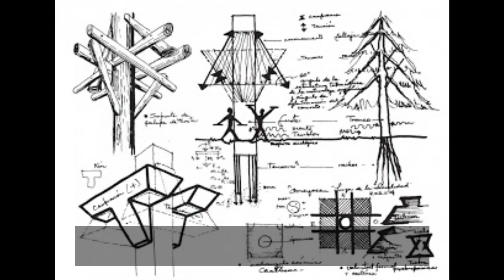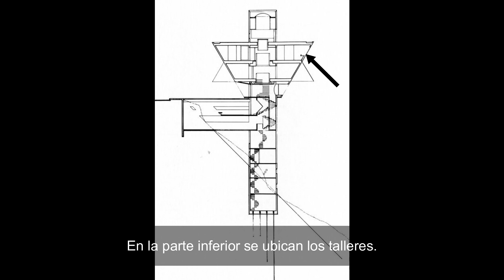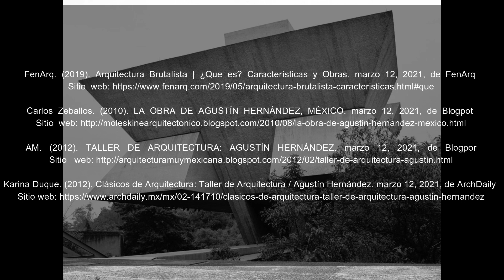Taller de Arquitectura: Agustín Hernández, México. Estilo Hormigón Bruto. Cápsulas arquitectónicas.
Realizó: LUIS FELIPE PÉREZ RODRÍGUEZ.

Libro: RACIONALISMO, FUNCIONALISMO y MINIMALISMO. Taxonomía para el análisis y diseño de obras arquitectónicas.
Amazon Libro
Amazon Ebook
Vol. 1 Serie: Corrientes, movimientos y estilos.

La colonia Bosques de las Lomas es un área residencial ubicada al noroeste de la Ciudad de México. El taller y hogar de Agustín Hernández, diseñado por él mismo el año 1975, surgió en una zona boscosa del lugar escondido entre los árboles. Como si flotara sobre este barranco de 40 metros de altura, aparece esta inusual y monumental composición, que juega con la geometría y la gravedad, conformándose como una de las obras más importantes de este renombrado arquitecto mexicano; el lugar y la escultura donde el arquitecto vive, trabaja, observa y descansa.

“Este taller llena todo lo que he buscado en la arquitectura, que estructura, forma y función sean una unidad. Es algo que nos enseña la naturaleza. Ya desde cuando estamos diseñando una estructura, esa estructura nos va a dar espacios, espacios diferentes, espacios que hablan, otros cantan, otros nos invitan a la acción, otros nos invitan al reposo… En fin, el espacio se apodera de nosotros, nosotros de él; si estamos en un cuarto cúbico, somos cubo, si estamos en un espacio esférico, nos sentimos esfera… esa simbiosis que existe entre el espacio y el hombre” (Agustín Hernández).

Para generar esta inusual estructura, este arquitecto se inspiró, durante una estancia en Acapulco, en las palapas de los lugareños para crear el concepto de tensión-compresión, lo que resulta en cuatro prismas de hormigón con agregados de mármol -dos a compresión y dos a presión, dos pulidos y dos martelinados- buscando un equilibrio estructural. (Archdaily, 2012)

Breve reseña de la obra y características del estilo hormigón bruto, lo que tienes que ver y saber. Video educativo realizado con estudiantes de arquitectura.